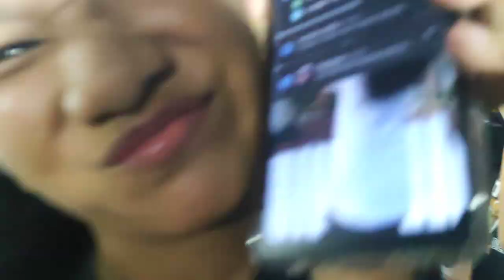NEW BUKID vs GAME OVER 4th qtr (FINALS) Midget